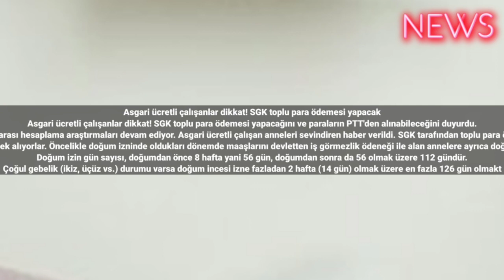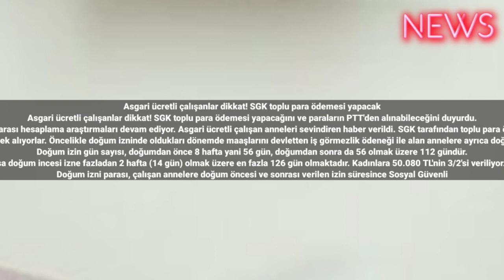Asgari ücretli çalışanlar dikkat! SGK toplu para ödemesi yapacakAsgari ücretli çalışanlar dikkat! SG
Asgari ücretli çalışanlar dikkat! SGK toplu para ödemesi yapacak
Asgari ücretli çalışanlar dikkat! SGK toplu para ödemesi yapacağını ve paraların PTT'den alınabileceğini duyurdu.
Yeni doğum yapan anneler için devlet tarafından ödenen doğum parası hesaplama araştırmaları devam ediyor. Asgari ücretli çalışan anneleri sevindiren haber verildi. SGK tarafından toplu para ödemesi yapılacağı ve paraların PTT'den alınabileceği ifade edildi.
Kadınlar doğum yaptıklarında üç, bazı durumlarda ise dört ayrı ödenek alıyorlar. Öncelikle doğum izninde oldukları dönemde maaşlarını devletten iş görmezlik ödeneği ile alan annelere ayrıca doğum parası, emzirme ve yaparlarsa yarı çalışma ödeneği de veriliyor.
Doğum izin gün sayısı, doğumdan önce 8 hafta yani 56 gün, doğumdan sonra da 56 olmak üzere 112 gündür.
Çoğul gebelik (ikiz, üçüz vs.) durumu varsa doğum incesi izne fazladan 2 hafta (14 gün) olmak üzere en fazla 126 gün olmaktadır. Kadınlara 50.080 TL'nin 3/2'si veriliyor. Yani doğum izni parası 33.387 TL oluyor.
Doğum izni parası, çalışan annelere doğum öncesi ve sonrası verilen izin süresince Sosyal Güvenlik Kurumu (SGK) tarafından ödenen bir ödeneğidir.
AMAÇ KADIN İSTİHDAMINA TEŞVİK

Doğum izni parası, annelerin doğum sonrası maddi sıkıntı yaşamadan bebekleriyle ilgilenebilmelerini sağlamak, aile bütçesine katkıda bulunmak ve kadın istihdamını teşvik etmek için önemli bir sosyal hak olarak kabul edilmektedir.
Doğum izni parasının hesaplanmasında, annenin doğumdan önceki son 12 ay içindeki brüt ücreti ve prim gün sayısı dikkate alınmaktadır.
Doğum izni parası, annenin brüt ücretinin üçte ikisi olarak belirlenmektedir. Ancak bu tutarın asgari ücretin 6,5 katını aşması halinde, asgari ücretin 6,5 katı esas alınmaktadır.
Doğum izni gün sayısı ise, doğumdan önce 8 hafta yani 56 gün, doğumdan sonra da 56 olmak üzere toplam 112 gündür. Çoğul gebelik (ikiz, üçüz vs.) durumu varsa bu süreye ek olarak 2 hafta (14 gün) daha ilave edilmektedir. Böylece, çoğul gebelikte doğum izni gün sayısı en fazla 126 gün olmaktadır. #2023